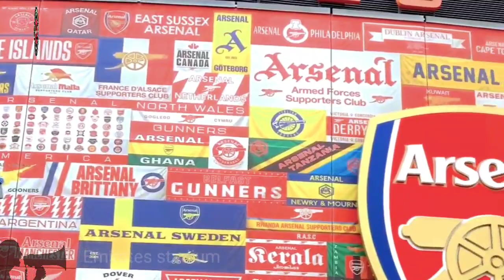🔴 ARSENAL ASHBURTON ARMY Atmosphere Support North London Derby Against Tottenham Hotspurs FT 2-2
ARSENAL ASHBURTON ARMY Atmosphere Support Derby London In Emirates Stadium | Arsenal vs Tottenham Hotspur FT4-1 | Premier League

▶️ FBN8 YouTube Channel

 You can message us directly at :

Or you can comment directly on this video.

we will immediately respond to delete this video or we will find another solution together.

 Matches : Arsenal vs Tottenham Hotspur
 Leagues : Premier League
 score.     : 2-2
 Stadium : Emirates stadium